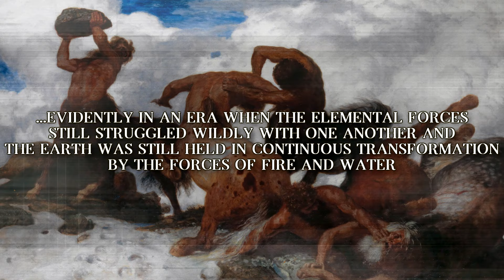quickly explaining 5 works of Arnold Böcklin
Arnold Böcklin’s artworks contain romantic landscapes, mythological beasts, 19th-century Darwinism, humor, and parts of the German soul.

Sources:
- my article on which the video is based. It has even more examples of Böcklin's art
- Kingdom of the Soul: Symbolist Art in Germany, 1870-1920, Prestel Pub, 2000